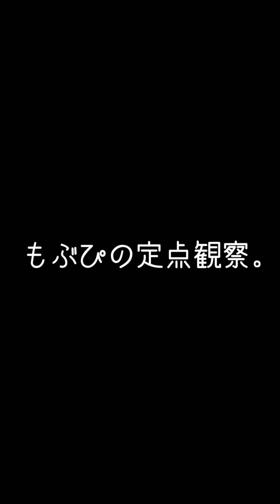2024/01/27 渋谷O-nest【はじめ定点】ツクヨミケイコ SOMOSOMO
4K60p版

2024/01/27 渋谷O-nest【推しカメラ】ツクヨミケイコ SOMOSOMO